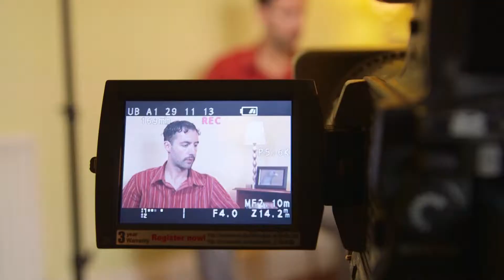True But Strange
A disgraced presenter struggling to re-build his career on a low-rent paranormal TV show comes up against a misfit ex-Morrisons worker with the mother of all ghost stories.

Written, Produced and Directed by Sandro Sotirchos

Robbie McIntosh as Euan Hermiston
Sandro Sotirchos as Daryl Whitely

Camera - Leo Bruges
Sound - Paul Travers
Edited by Dan Monro and Sandro Sotirchos
Special Thanks to Lucas Kao and Paul McGuire

The Beech Effect 2017